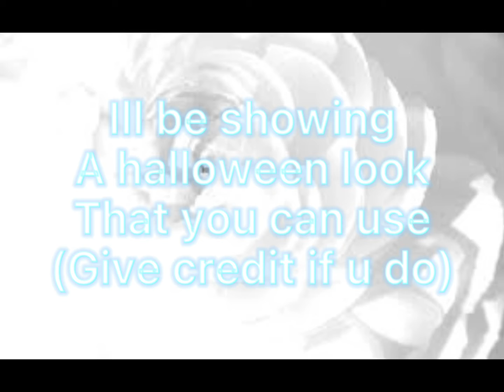Halloween outfit idea :)